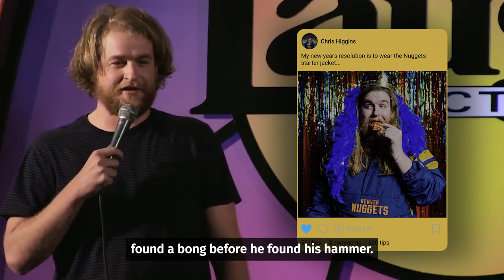Join Comedian My Bud Chris on OnlyFans!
Buddy up to comedian ChrisHiggins and all the characters in his head 👬

🎤 Catch him on LMAOF: Chicago.